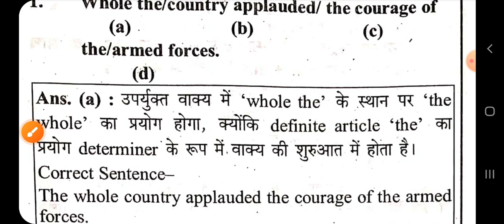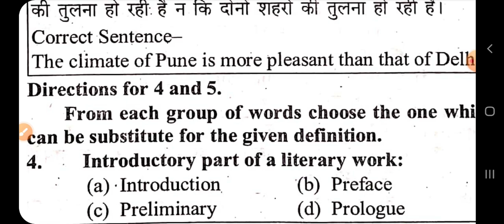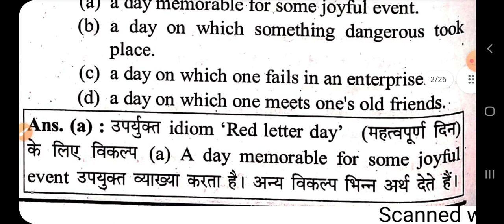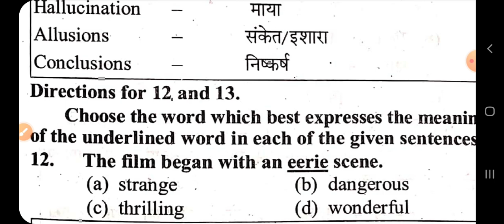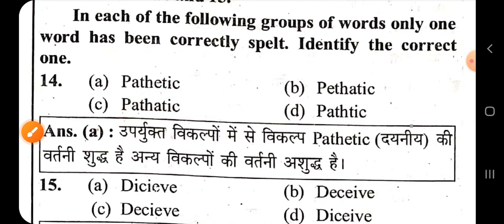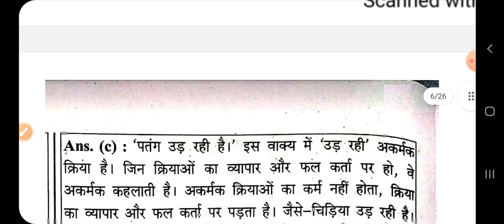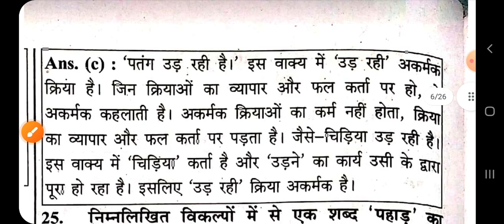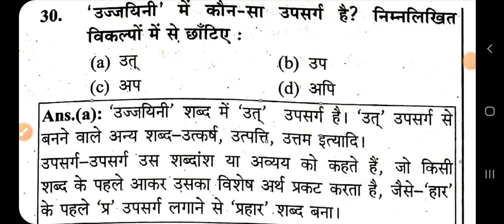KVS PRT 2016 SOLVED PAPER | हिंदी व अंग्रेजी के ऐसे आये थे सवाल | KVS PRT EXAM 2023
Mahesh Academy Android App: शानदार हस्तलिखित फ्री कंटेंट हेतु अभी डाउनलोड करें :)

KVS PRT हार्ड कॉपी नोट्स मात्र 1000/- में आपके घर तक